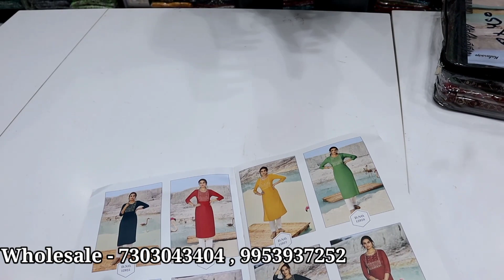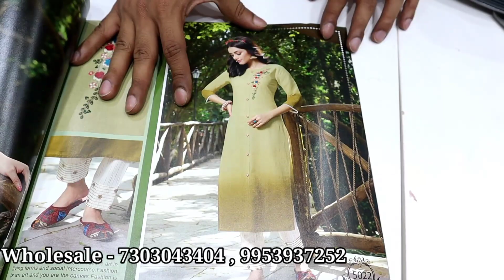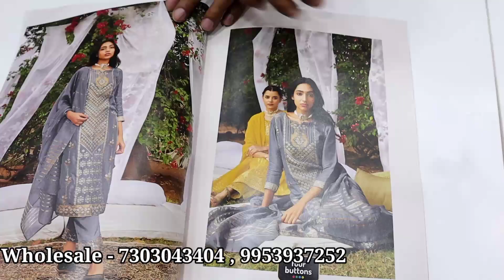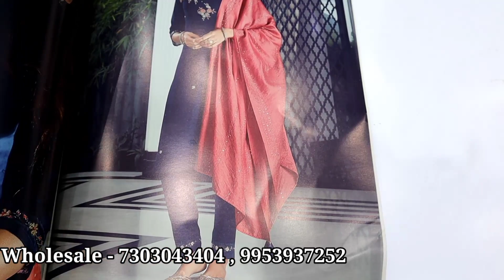Kurti Wholesaler in Chandnichowk | Summer Latest Collection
SHREE landmark - near mother dairy opposite town hall building FASHIONS
location 👆Ganesh fashion
shop no 1079 first floor kucha natwa chandni chowk delhi -
pin - 110006
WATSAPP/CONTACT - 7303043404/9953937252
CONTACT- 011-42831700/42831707